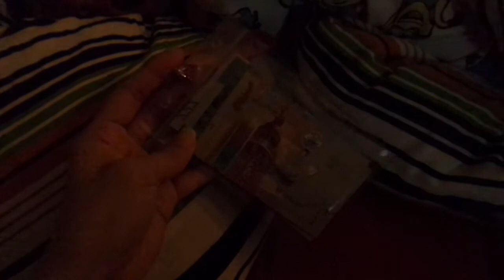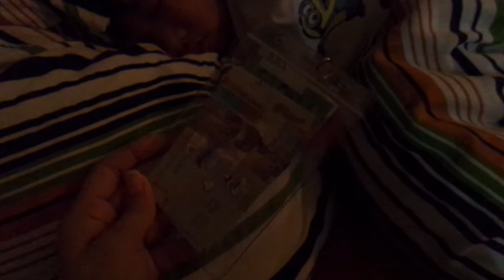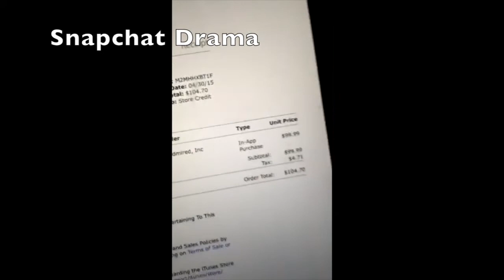Vlog No. 34 - SNAPCHAT DRAMA!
Not!

🎥Main Camera: Canon EOS 600D
📹Vlogging Camera: GoPro Hero4
💻Software used for editing: iMovie